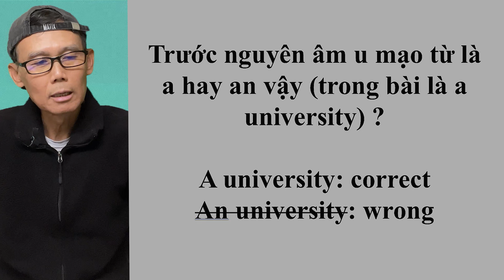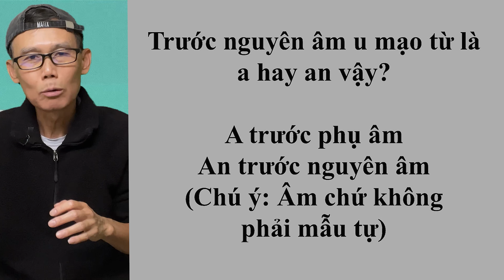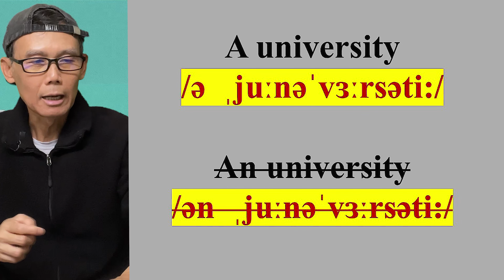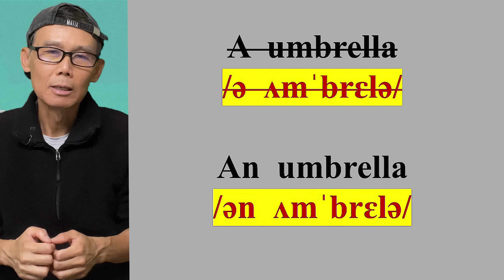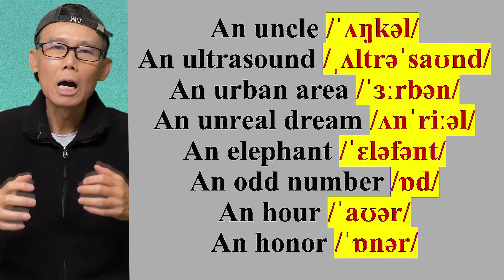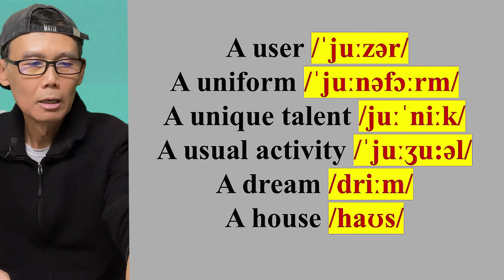Bài 144: H&Đ21 - A university hay An university ? Cách dùng mạo từ A và AN.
Trong video Hỏi&Đáp20 này, chúng ta cùng xem câu trả lời cho câu hỏi về cách dùng mạo từ A và AN.

Best wishes.